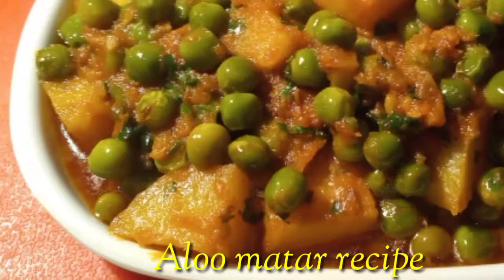aloo matar without onion garlic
Full recipe video visit channel

Ingredients of aloo matar :

100 Gm. Matar
2 medium size potato
1 Inch ginger
2 green chili
1 Tsp cumin seeds
2 tomato puree
1/2 Tsp turmeric powder
1 Tsp Kashmiri lal mirch powder
1 Tsp coriander powder
1/2 Tsp salt or salt to taste
2 Tbsp Cooking oil